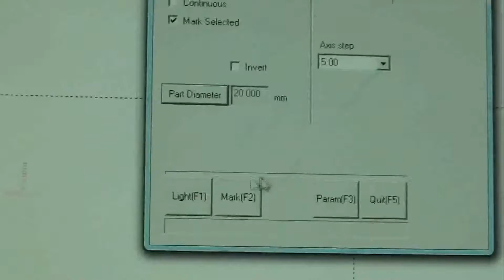How to use rotary to engrave rings with 20w fiber laser marking machine